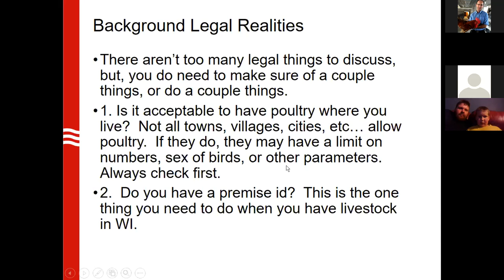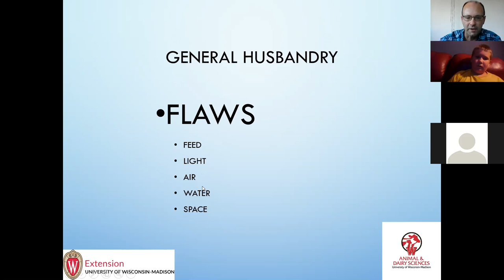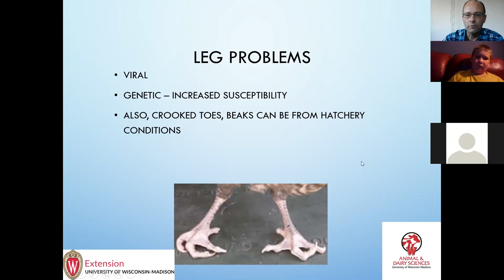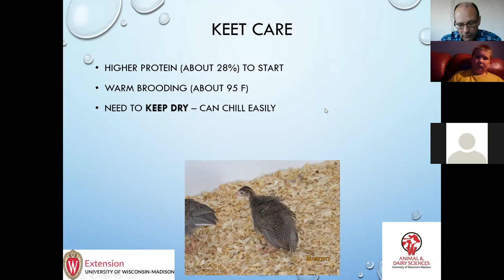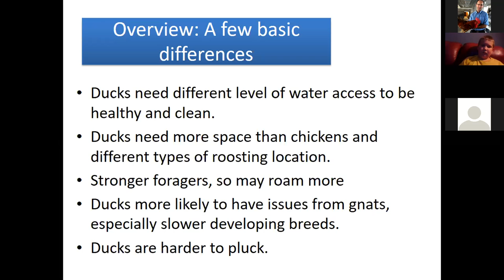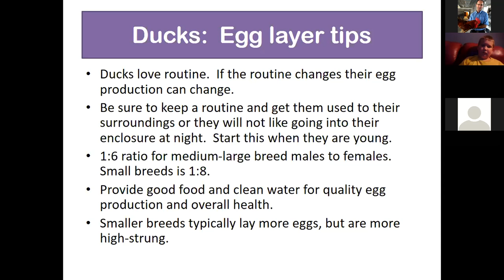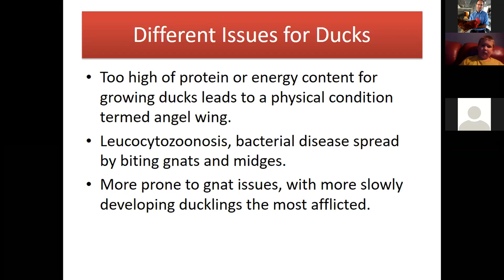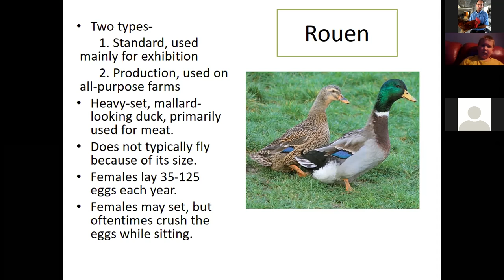2021 Poultry Webinar Series 4: Managing Turkeys, Guineas, and Ducks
Managing Turkeys, Guineas, and Ducks is the recorded webinar held live on June 2, 2021.  It is focused on the information needed by small flock raisers of these species to be successful, but with information and questions related to other situations, as well.  Scott Reuss, Agriculture Agent in Marinette & Oconto Counties, and wife Jill Reuss then present similar information regarding management of ducks for egg and meat production.  The video provides information necessary to successfully and efficiently raise these species for food production and/or enjoyment for your family.